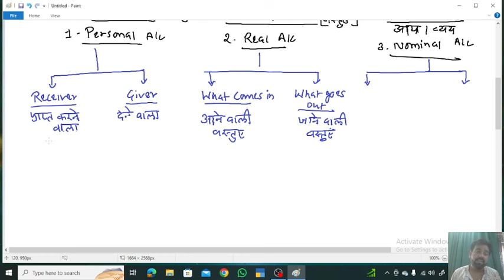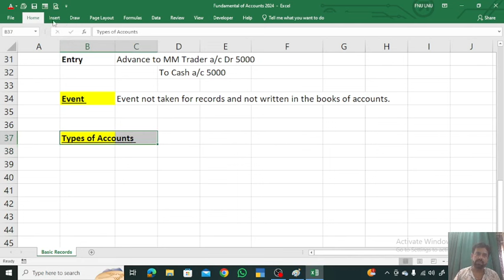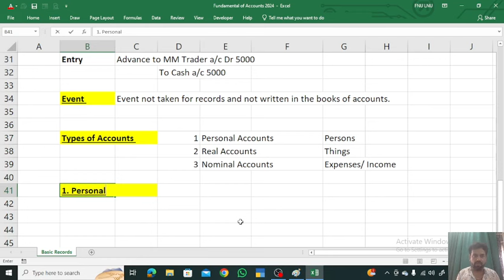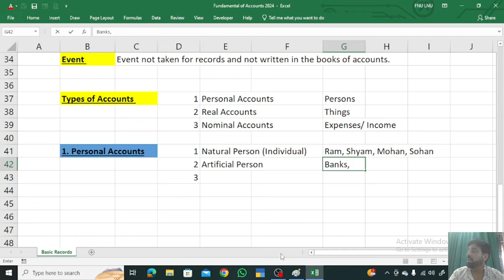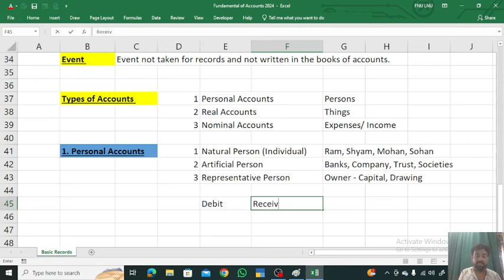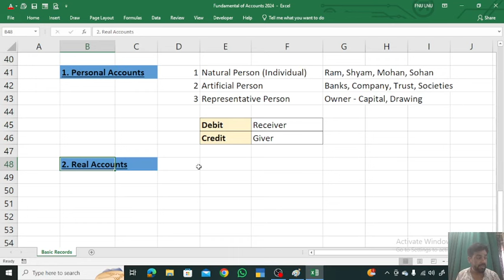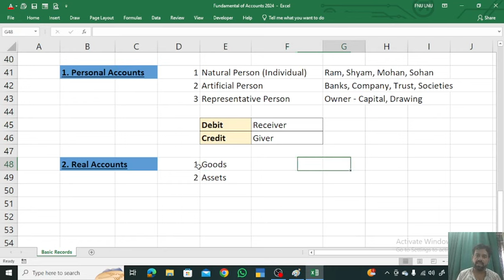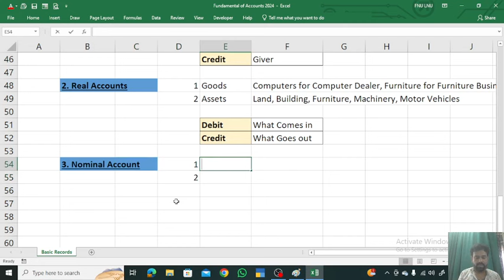Tally Prime Free Course | 3. Types of Accounts | Free Tally कैसे सीखें | Best Accountant Course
Best Free Course for Tally Prime Learning with Concept wise study. Step by Step Classes by Commerce Hub Udaipur

Tally Prime Free Course
Types of Accounts
Free Tally Prime Course
Learn Tally Prime
Best Tally Prime Institute
Best Tally Course in Udaipur
Best Tally with GST Course
Accountant Course training
Best Accountant Course Institute
Arun Sharma Sir

Tally Courses on our Application:

1. Service Industry Accounting Project Course

2. Tally Prime Basic Course

3. Tally Prime Intermediate Course

4. Tally Prime Master Course

Tally Prime Course & Training Institute - Commerce Hub Udaipur